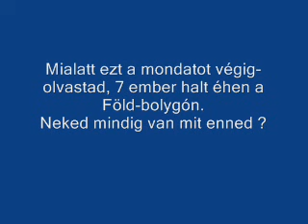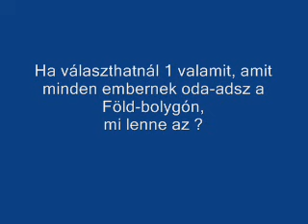JM493 - 9 kérdés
1. Mik azok az álmaid, céljaid, amiket már elértél, vagy megkaptál ?
2. Ha bárhova elutazhatnál még ezen a napon, mi lenne az a hely ?
3. Van olyan ember a Föld-bolygón, akinek bármit elmondhatsz ?
(vagy bármilyen lény bárhol ?)
4. Mialatt ezt a mondatot végig-olvastad, 7 ember halt éhen a Föld-bolygón.
Neked mindig van mit enned ?
5. Melyiket választanád :
végtelen erő, végtelen tudás, végtelen szeretet ?
6. Ha el kéne utaznod 1 évre, kinek adnád oda a lakás-kulcsodat ?
7. Ha most megtudnád, hogy már csak 1 napod van hátra a Földön, mivel töltenéd ezt az 1 napot ?
8. Ha választhatnál 1 valamit, amit minden embernek oda-adsz a Föld-bolygón, mi lenne az ?
9. KI VAGY TE valójában ?
(Ez a válaszod határozza meg legnagyobb mértékben az életedet.)

-Ha az új videóimat keresed, kattints a nevemre, majd arra hogy "Videók".

Ha szeretnéd, hogy mindig kapj mail-értesítést amikor új videót töltök fel, ... akkor feliratkozás után ... a "Feliratkozás" gomb melletti jelre kattints, és ott beállíthatod.

Megváltoztatja az életedet : Reiki .
Fontos hogy megbízható Reiki-oktatónál végezz tanfolyamot, ugyanis nem mindenki ad megfelelő beavatást.